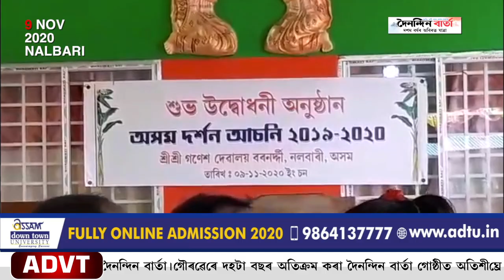"আমি নতুনকৈ NRC কৰিম!"- নলবাৰীত সৰ্বানন্দ সোনোৱালৰ ঘোষণা।